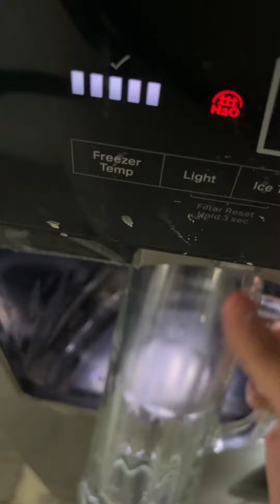Pepsi Drink reviews￼